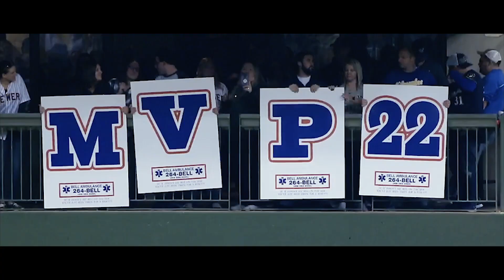Christian Yelich || MVP 2018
Sorry, I had to re-upload because of audio problems. Anyways, here is a video of Yelich's MVP season. Drop a Sub, and like.